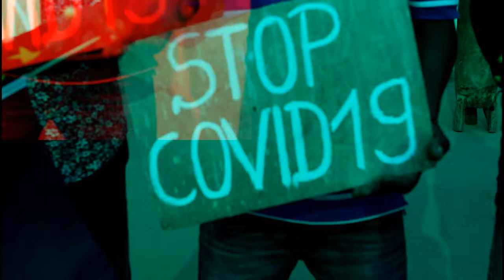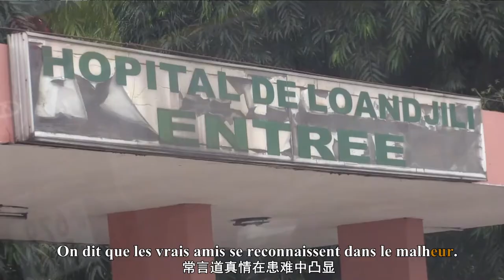Mains dans la main Congo-Chine (Official Video) Babingui Tambour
Collaboration Babingui Tambour et L’ambassade de Chine au Congo
歌词原文及译文如下：
（旋律部分）
La pandémie ne sera vaincue
只有团结
que quand nous serons unis.
才能战胜疫情
Main dans la main, chers amis (/Congo Chine),
亲爱的朋友（/中国与刚果）携手同行
la victoire n'est pas loin d'ici.
胜利并不是远景
Un avenir envisageable,
未来可期
une amitié inébranlable,
牢不可破的友谊
PEACE AND LOVE (/le Congo et la Chine),
爱与和平（/中国和刚果一起）
rien n'est insurmontable.
没有不能克服的难题
（说唱部分）
Vu le virus sans frontière,
疫情传播无国界
faut les mesures barrières,
防控措施不可缺
Soyons prudents ! Le monde n'est plus comme hier.
提高警戒 世界已不同从前
Menons un combat dont nous sommes fiers.
扬起英勇抗疫的硝烟
À l'édifice, on apporte chacun sa pierre.
人人都要出力做贡献
Face à la crise sanitaire,
面对危机
soyons tous solidaires.
要团结
Faut agir comme sœurs et frères
如姐妹兄弟
pour enrayer ce fléau qui n'est pas imaginaire,
战胜这个并非假想的公敌
au lieu de désigner des boucs émissaires.
而不是搞甩锅推责的把戏
C’est pas bon de diaboliser une certaine nation.
将某国妖魔化实在不厚道
Faut dire non à toutes ces formes de diffamation.
杜绝一切诽谤造谣
Que ce monde n'ait plus de stigmatisation.
愿这个世界不再受污名化侵扰
En fin de compte, le remède c'est la coopération.
毕竟合作才是应对之道
Méfions-nous des semeurs de polémiques.
谨防煽动论战离间
Le plus fou, c'est le virus politique.
政治病毒更加危险
Épargnons-nous des préjugés idéologiques.
摈弃意识形态偏见
Je dis avant tout « vive l'amitié Chine-Afrique ! »
中非友好永远不变
On dit que les vrais amis se reconnaissent dans le malheur.
常言道真情在患难中凸显
Marchons main dans la main sans aucune peur.
无所畏惧 携手向前
La sincérité l'emportera sur toutes les rumeurs,
真诚会战胜所有蜚语流言
quand cet élan de solidarité vient du fond du cœur.
因为团结的力量来自心间
Quand la Covid fait rage,
面对疫情强敌
faut plus de courage.
要拿出更大的勇气
Un seul doigt ne peut pas laver le visage.
独木不成林 齐心得胜利
Le Congo et la Chine ouvrent une nouvelle page,
中刚合作新的一页开启
une communauté de destin raffermie davantage.
构建更加紧密的命运共同体